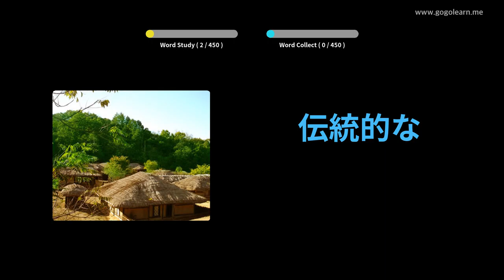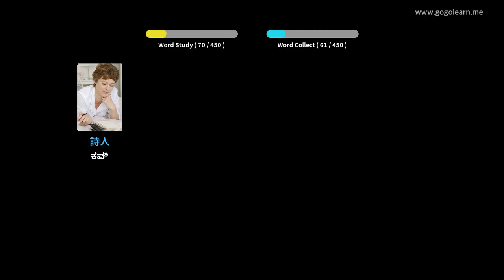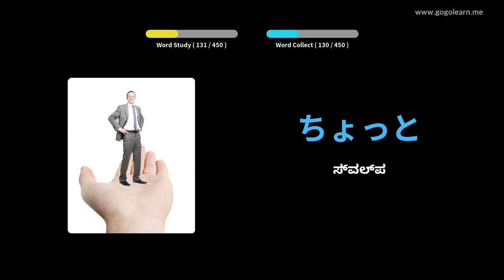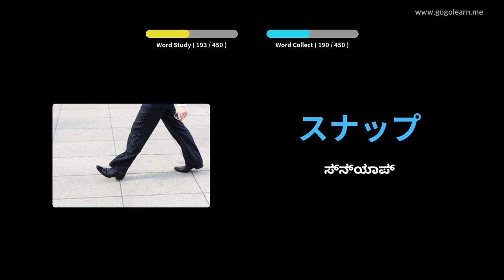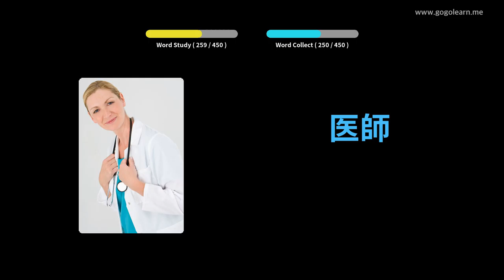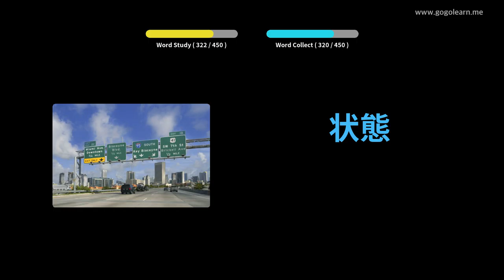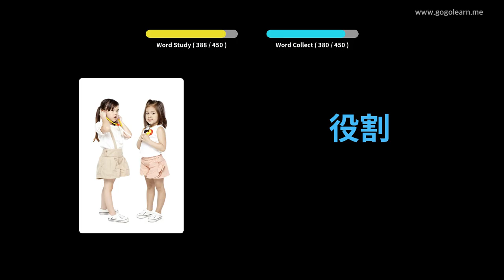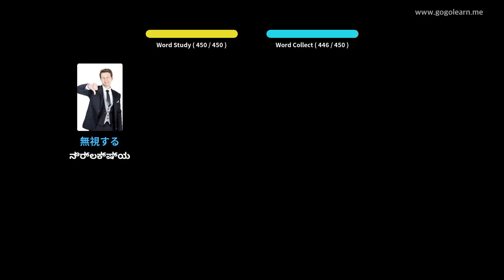ಜಪಾನೀಸ್ ಶಬ್ದಕೋಶ ಮಾಧ್ಯಮಿಕ ಶಾಲೆ 3 | Golearn